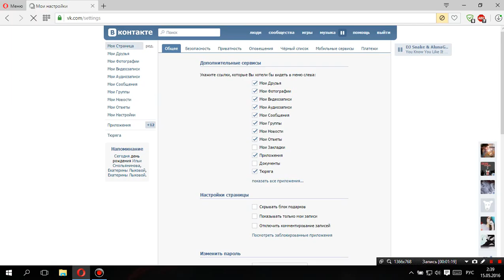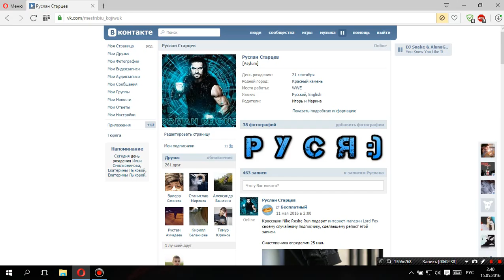Музыка №8 [DJ Snake & AlunaGeorge – You Know You Like It]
Музыка!
Название: DJ Snake & AlunaGeorge – You Know You Like It